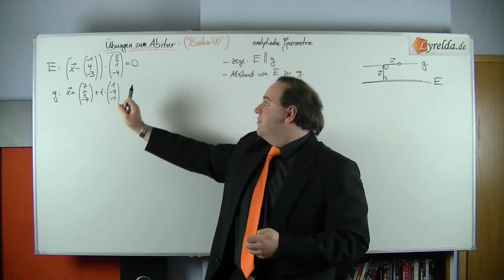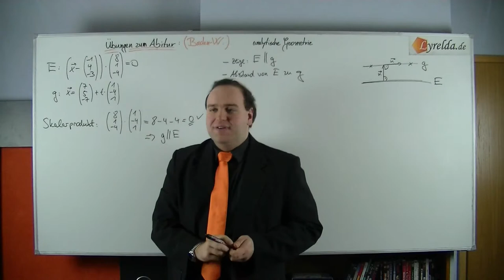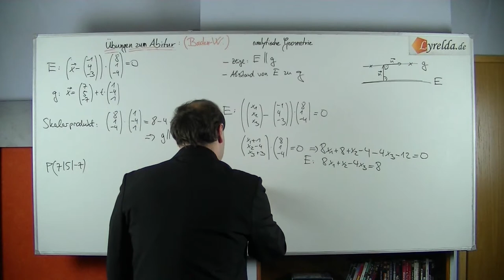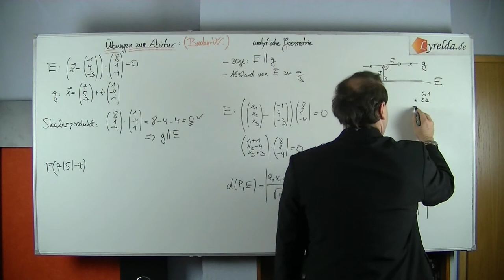Vektoren-16 - Lyrelda.de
LyreldaHD